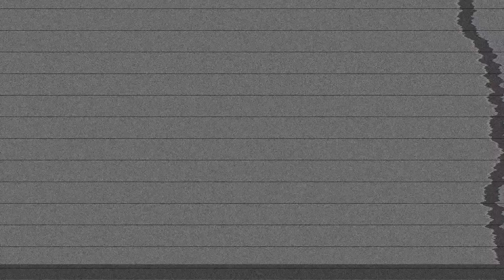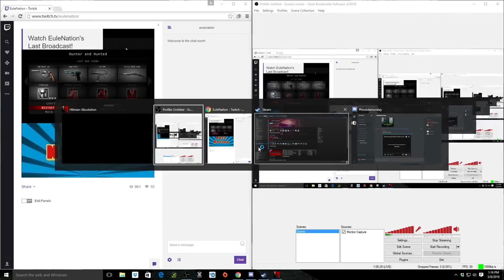Game On! Live - Hitman Absolution (Part 18)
SUPPORT THE SHOWS!

Any feedback is appreciated. :D